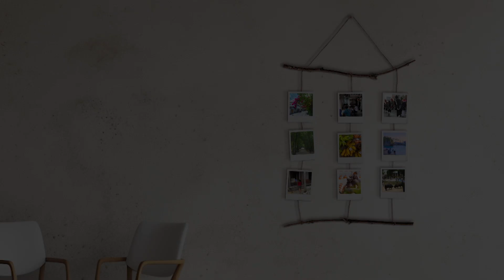沖縄 いにしえの歴史へ誘う、那覇のオアシス「福州園」03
2023年10月16日から2023年10月20日までの5日間にわたり、那覇市にある中国式庭園「福州園」をご紹介しました。2023年10月18日放映分です。